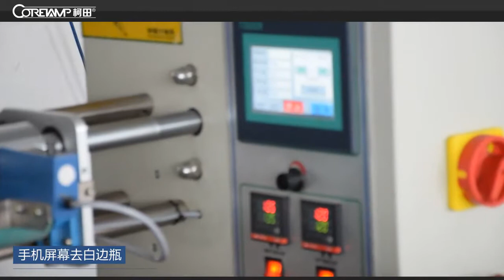full automatic small candy flow packaging machinery